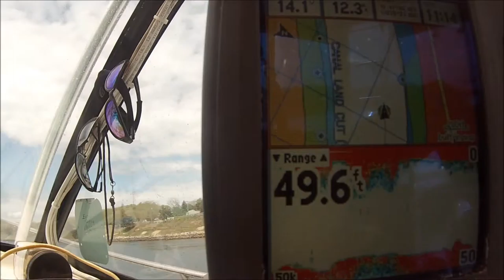Canal E W in 4 min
View of the canal shore and bottom via Fishbucket trip